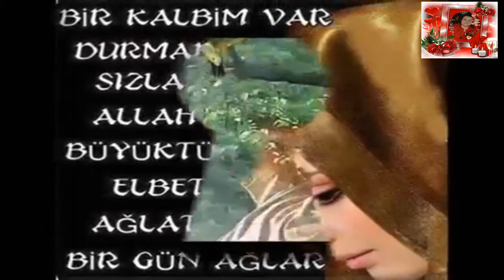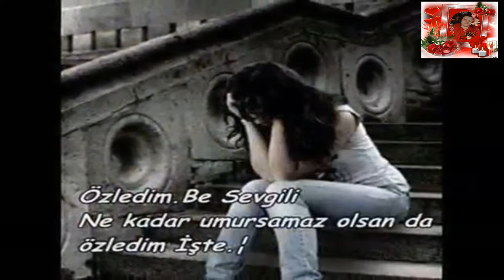AGLA KALBIM HAMIYET-Ekleyen Gülcan Hasanova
Gülcan Hasanova